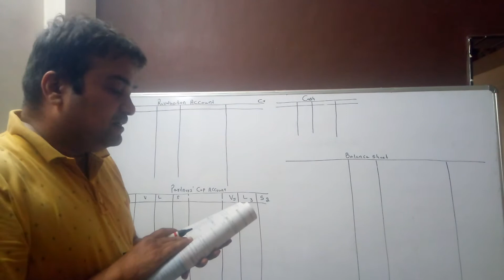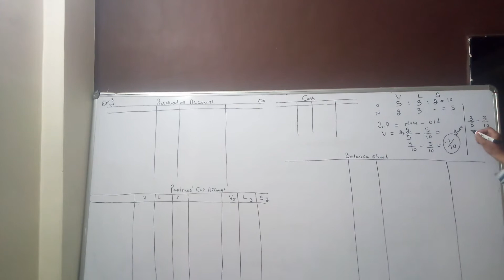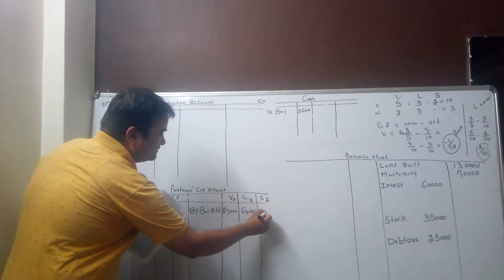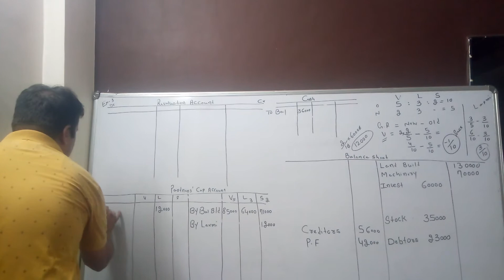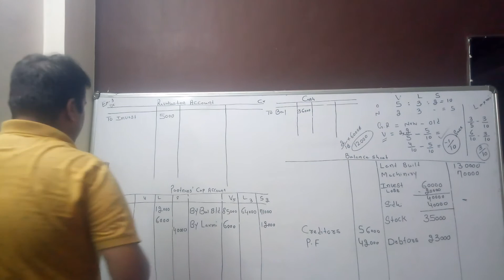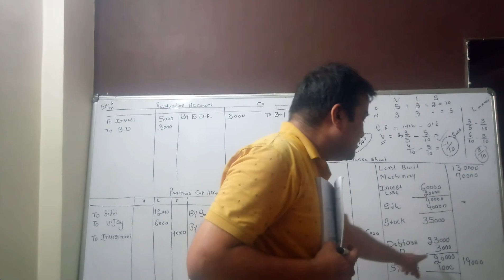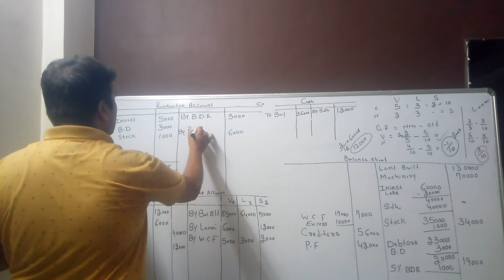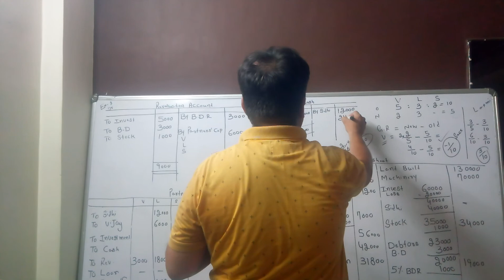Standard 12 ACCOUNT RETIREMENT CHAP6 PART4